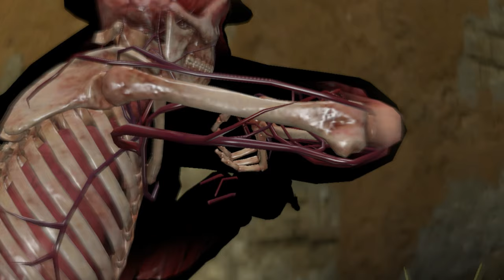🎯 Sniper Elite 3 Kasserine Pass: Hunting Secret Film and Documents! 🕵️‍♂️🔍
Welcome back, gamers! In this thrilling episode of Sniper Elite 3, we venture deep into the treacherous Kasserine Pass to uncover hidden secrets! Our sharpshooting skills will be put to the ultimate test as we embark on a mission to find elusive secret film and classified documents. Join us as we navigate through intense enemy territory, making each shot count to secure victory!